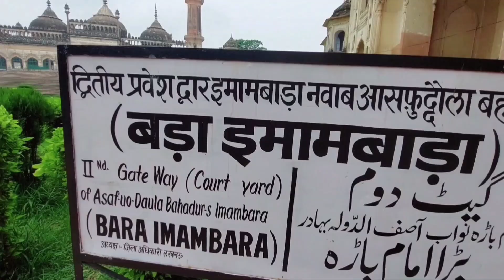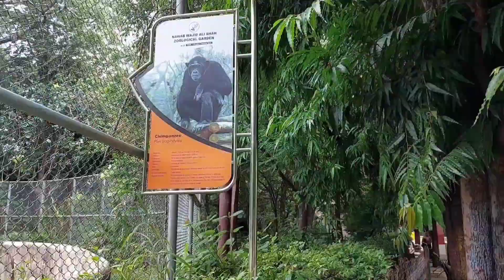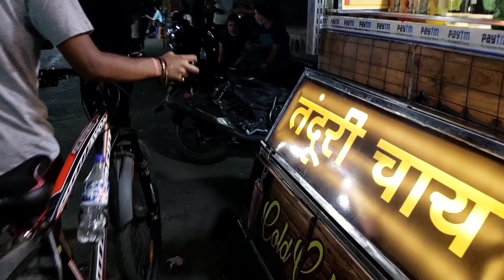Lucknow Tourist Places | Lucknow Travel guide | Bada Imambara | Bhool Bhulaiya | Rumi Darwaza | zoo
Lucknow | Tourist Places | Bada Imambara | Bhool Bhulaiya | Rumi Darwaza | Ambedkar Memorial park | Nawab Wajid Ali Shah Zoological Garden | clock tower | gomti river front | British Residency | chota imambara

Hello , Everyone this is AAGAM SINGH SISODIYA  in this we we ate going to see top 10 Tourist places of lucknow, this is our travelling vlog channel in which in which we upload amazing documentary vlog videos , so if your interested in traveling and wanted to explore amazing things and amazing locations then join our family just by clicking the subscribe button so if you're ready let's explore the amazing world